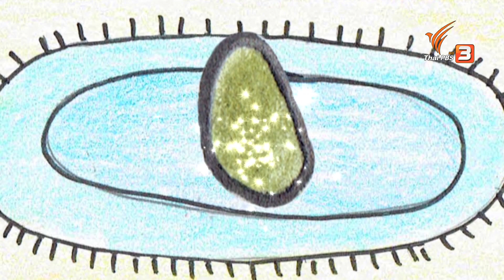นิทานของหนู : คาถาของแม่มด (14 ม.ค. 61)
สนุกกับนิทานของพี่นิทานในตอน “คาถาของแม่มด" เรื่องราวจะเป็นอย่างไร ติดตามชมรายการขบวนการ Fun น้ำนม ทุกวันเสาร์-อาทิตย์ เวลา 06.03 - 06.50 น. ทางไทยพีบีเอส รับชมย้อนหลังทางออนไลน์ที่